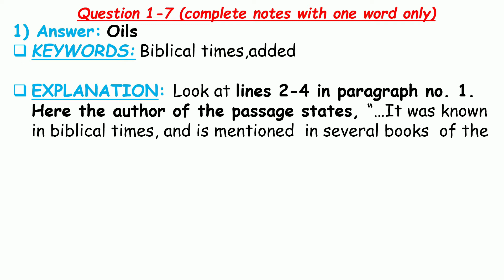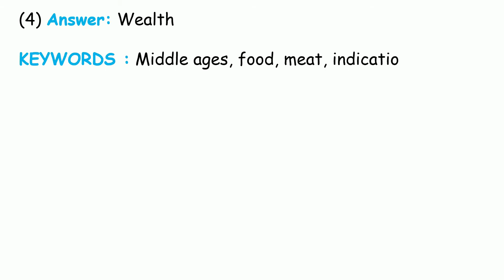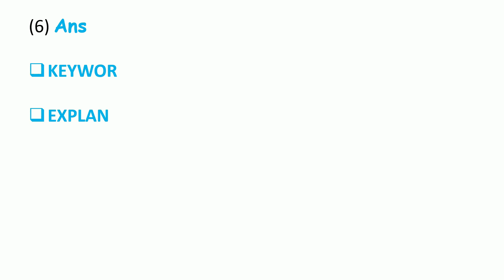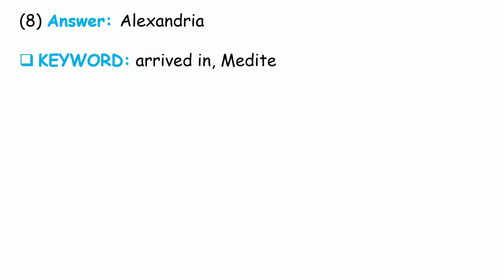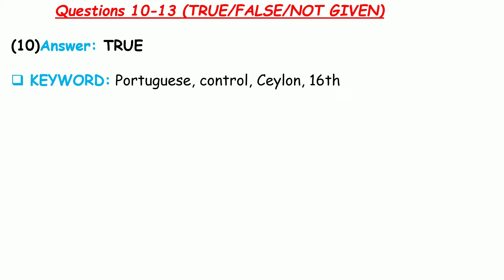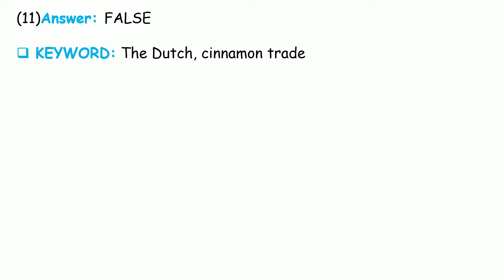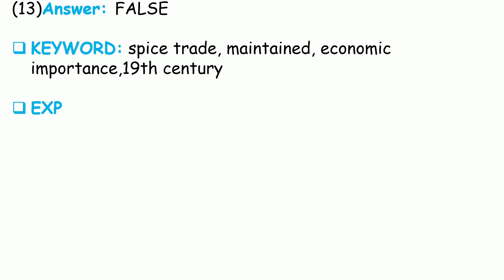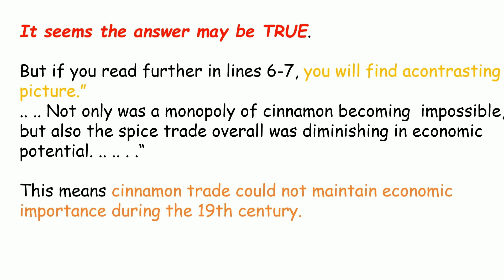IELTS 13 READING TEST 2 PASSAGE 1| Bringing Cinnamon to Europe Passage Answer with Explanation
In this video ielts 13 reading test 2 passage 1 answers have been explained and described fully.This passage's name is "Bringing Cinnamon to Europe".
Cambridge ielts 13 reading test 2 contains 3 passages.Among 3 pssages, here we explained passage 1's answers.
Although it is the easiest passage, sometimes candidates do not understand the paraphrase.

IF u face any difficulties, you can share your problem in the commentbox.